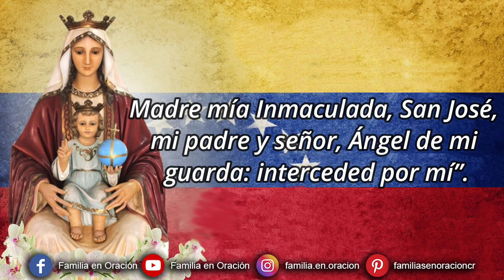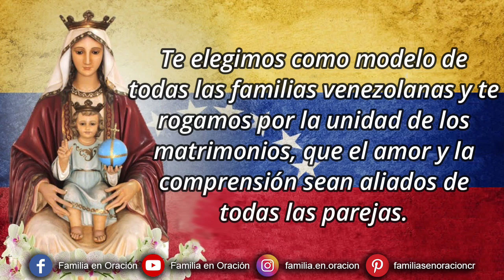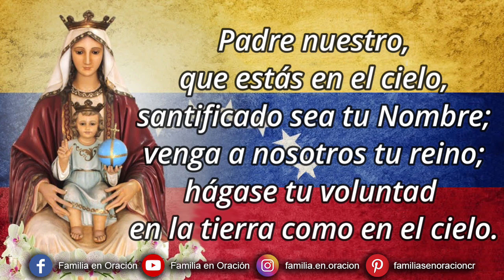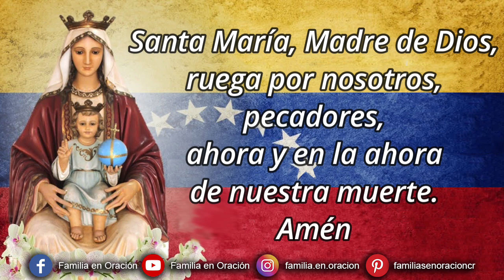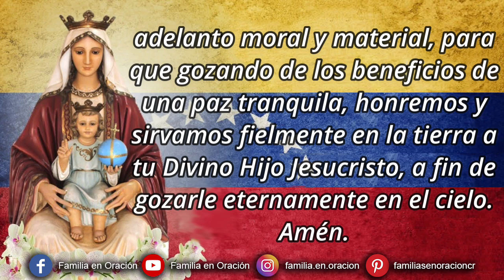Novena a Nuestra Señora de Coromoto - Día 3 🙏 4 de Septiembre 2023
Novena a Nuestra Señora de Coromoto - Día 3

🙏 ORACION INICIAL
Virgen de Coromoto, elegiste a Venezuela y a los indígenas de su tierra para ponerlos bajo tu protección y cuidado.

Todos los que habitamos en esta tierra de gracia celebramos la elección y nos colocamos bajo tu amparo.

Te elegimos como modelo de todas las familias venezolanas y te rogamos por la unidad de los matrimonios, que el amor y la comprensión sean aliados de todas las parejas.

Cuida a todos los hijos de esta tierra, llévalos por el camino del bien e ilumínalos en cada instante de su vida.

Guárdanos a todos de todo mal y bendícenos.

Amén.

3️⃣ DÍA TERCERO
Para meditar
En la primera aparición de la Virgen, todo es claridad.

Así como en aquel día la Virgen iluminó la vida del indígena Coromoto, le pedimos que nuestra vida sea luz que ilumine a todos los que están a nuestro alrededor.

🙏 ORACIÓN FINAL
Nuestra Señora de Coromoto, Patrona de Venezuela, haz que nuestra Nación siga siempre en sus leyes, en sus costumbres y en sus empresas, los sabios y salvadores principios del Santo Evangelio. Protege nuestras instituciones, destierra de nosotros el vicio, la impiedad, la indiferencia religiosa; en una palabra, renueva la fe en nuestra amada Patria. Promueve en nuestra sociedad obras vivificadoras de salud, adelanto moral y material, para que gozando de los beneficios de una paz tranquila, honremos y sirvamos fielmente en la tierra a tu Divino Hijo Jesucristo, a fin de gozarle eternamente en el cielo. Amén.